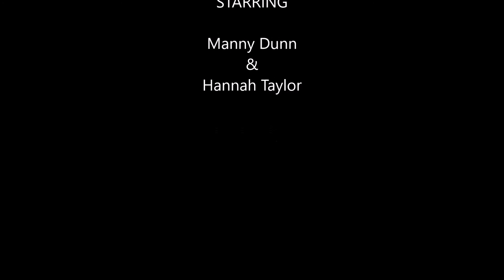remember me scene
I hope this uploads in time